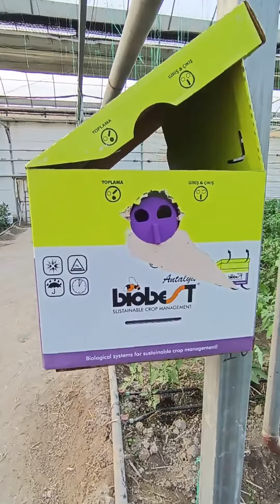16 декабря 2023 г.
Shmel arilari qanday ishlayapti,  🐝🐝
Pomidor gullari yaxshi changlandimi. 🌼🌼
Buni qanday bilamiz?